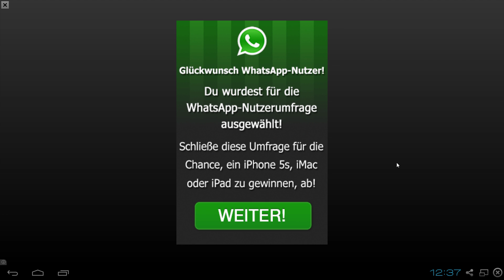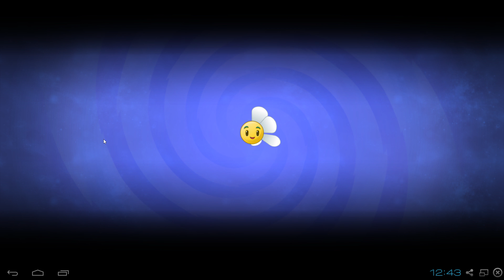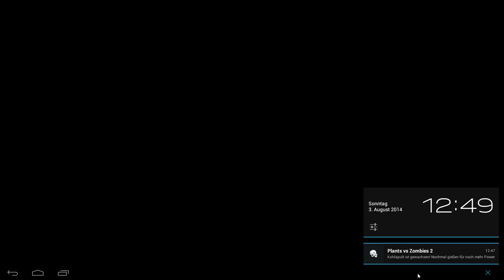Let's Play Pflanzen gegen Zombies 2 - 82 - Viele kleine Schafe [Plants vs. Zombies 2]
lassen sich alle Informationen über das Spiel einsehen.

►Du möchtest Pflanzen gegen Zombies 2?: Das Spiel ist in den meisten Appstores der gängigen Smartphones kostenlos herunter zu laden.